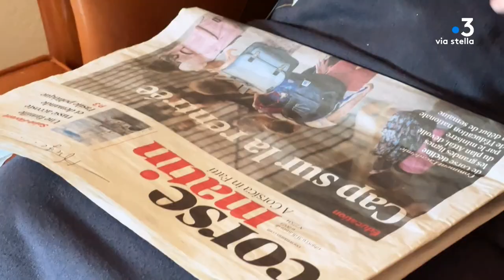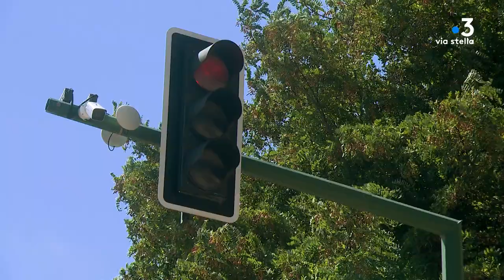"Per Sti Lochi" à Olmeto - 01/09/2023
"Per Sti Lochi" à Luri - 25/08/2023
Ogni vennari cù "Per sti lochi", vi purtemu à a scuperta di i nostri paesi.